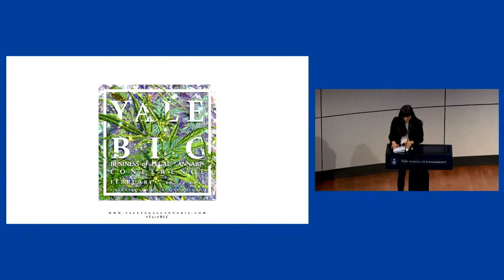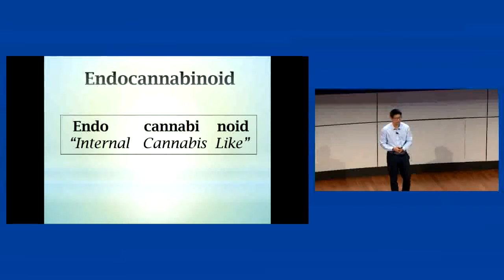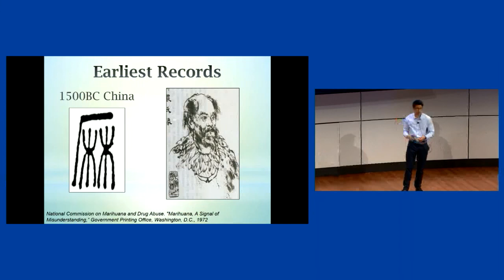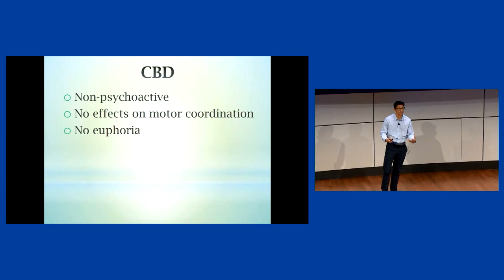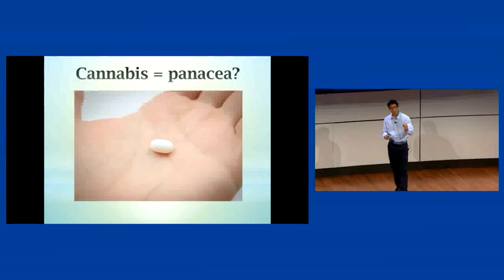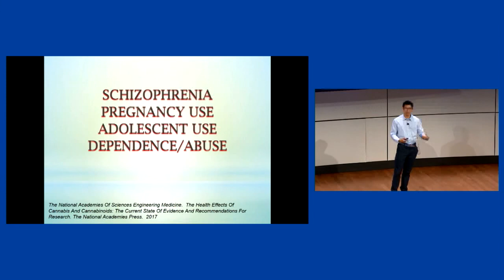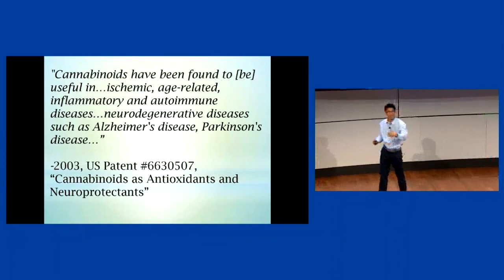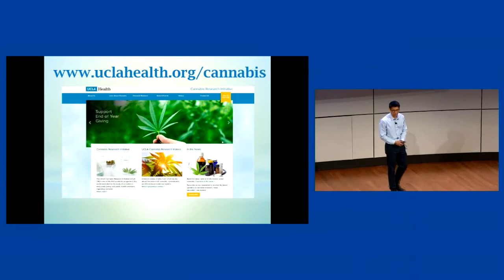Yale BLC '18 The Science of Cannabis by Dr. Jeff Chen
Dr. Jeff Chen, Director of the UCLA Cannabis Research Initiative, gives a talk on the science of cannabis at the first-ever Yale Business of Legal Conference held at the Yale School of Management on February 16, 2018.